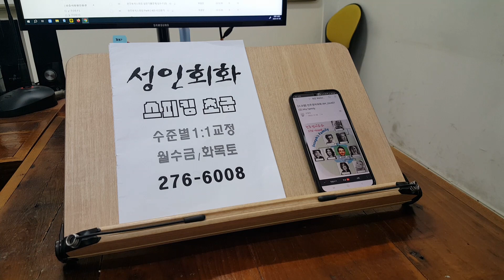영어회화 성인기초 대학생 스피킹 전주 스터디 모임 240110